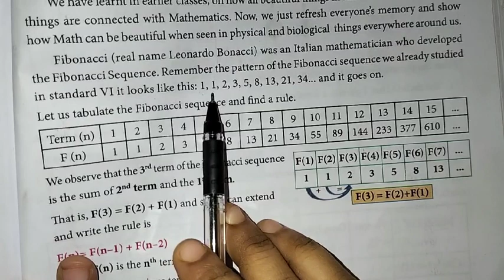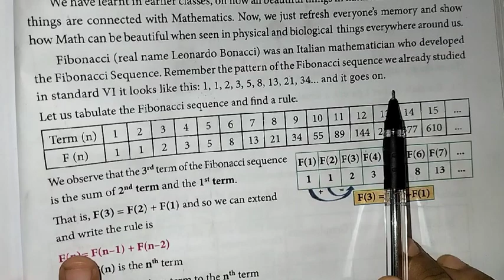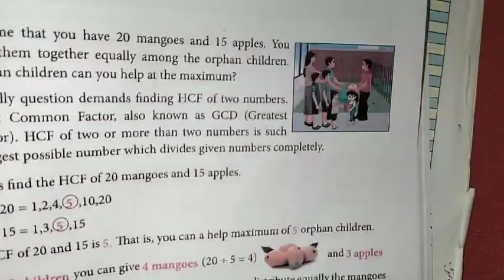8th Maths Ch-7 Information processing, Fibonacci Numbers | Samacheer One plus One channel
This video contains for 8th standard Maths Chapter-7 Information processing, Fibonacci Numbers Introduction complete solution.

My Another Channel 👇
Sangeetha Media